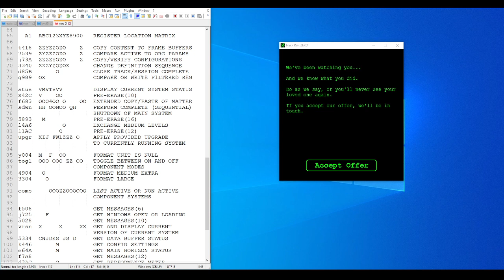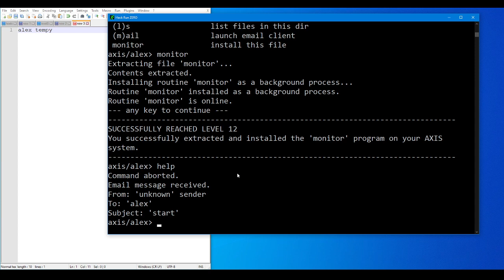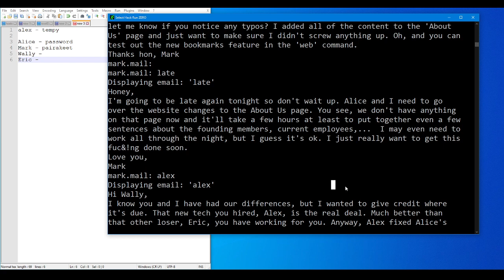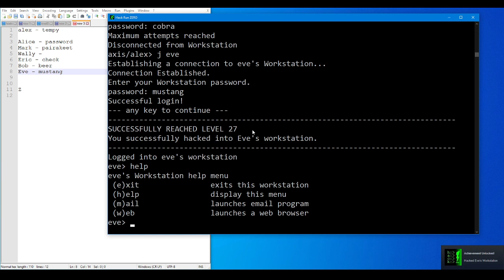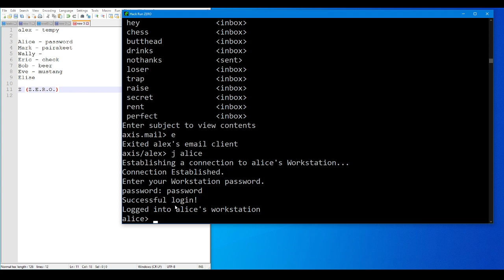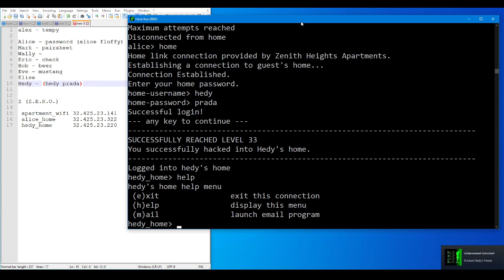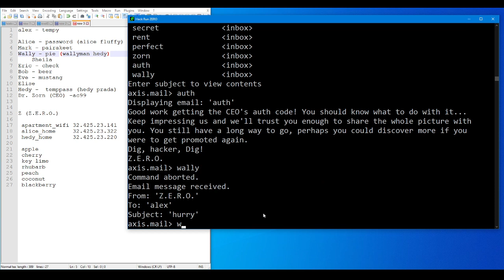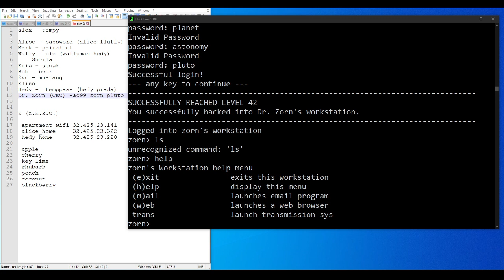Let's Play/Hack: Hack Run Zero, Part 1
It's time for a SECOND Hack Run! Test your skills again as you hack your way through strange and secretive organizations to discover their hidden agendas! Hack Run ZERO uses old school prompts (like dos and unix) to help you navigate from system to system.

RELEASE DATE: Jul 13, 2015
DEVELOPER: i273 LLC
PUBLISHER: i273 LLC